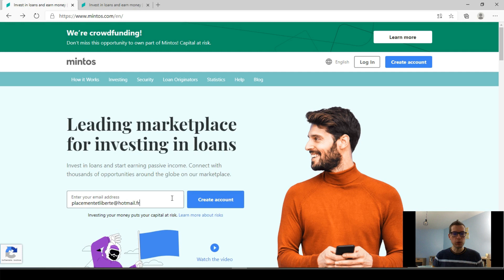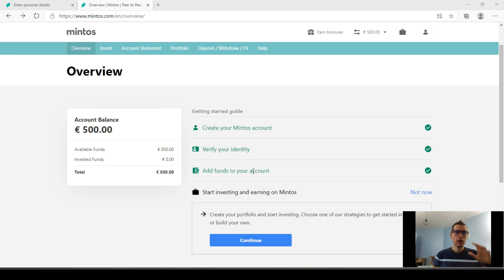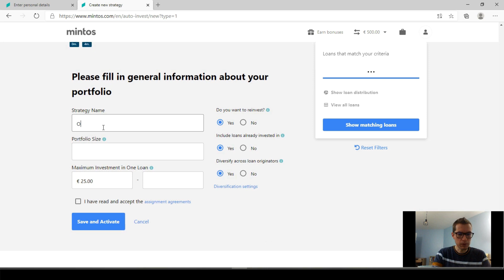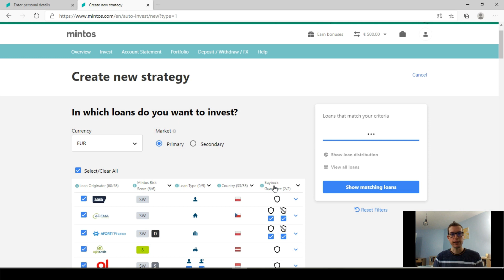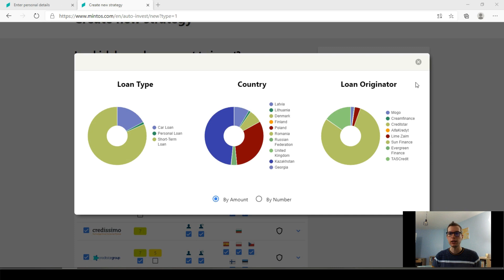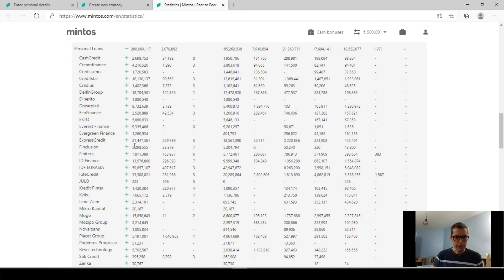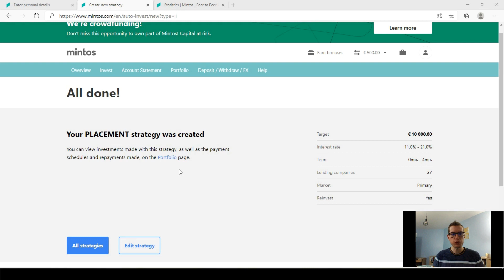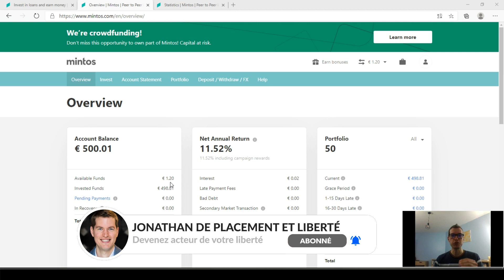INVESTIR SUR MINTOS TUTO de A à Z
▶️ Dans cette émission, je vous propose un tuto de A à Z sur mintos. La plateforme de crowdlending qui offre des rentabilités supérieures à la bourse et à l’immobilier.

Investir dans le crowdlending et dans le crowdfunding en 2020 est une bonne idée pour diversifier ses revenus et son épargne. Mais pour cela, il faut apprendre et comprendre, comment investir sur mintos pour pouvoir gagner de l’argent avec mintos.

On va voir, comment créer un compte sur mintos et comment investir sur mintos, pas à pas. En paramétrant une stratégie d’investissement personnalisée, directement sur mon compte mintos !

Je vais investir 500€ devant vous dans ce tuto. D’ailleurs, je ferais un suivi régulier de mes investissements mintos sur la chaîne.

Comment créer un compte sur mintos ? je vous guide, pas à pas, pour créer votre compte sur mintos. J'espère que cela vous permettra de débuter avec sérénité sur mintos. Créer un compte sur mintos est rapide et facile à faire.

Comment paramétrer une stratégie d’investissement personnalisée sur mintos ? on va voir en détail comment créer une stratégie personnalisée et sans risque, sur mintos. Pour se créer un revenu passif. Là encore, je vous guide, pas à pas, pour tout paramétrer facilement. Cela vous permettra d’éviter les pièges et de faire des erreurs.

Notre but, est de construire une stratégie personnalisée, avec une rentabilité supérieure à 12%, en évitant un maximum de risque. D’ailleurs, vous n’êtes pas obligés de recopier ma stratégie à la virgule près. Vous pouvez, très bien, l’adapter à votre profil. C’est même ce que je vous conseille de faire. La suite en image.

Je compte, continuer à investir dans le crowdfunding et dans le crowdlending et ainsi, diversifier mes investissements. Puisque mon avis sur mintos est très positif !

▬▬▬▬▬▬▬▬▬▬▬▬ MES OUTILS & MES FORMATIONS ▬▬▬▬▬▬▬▬▬▬▬

▬▬▬▬▬▬▬▬▬▬▬▬▬▬ MES PARRAINAGES ▬▬▬▬▬▬▬▬▬▬▬▬▬▬▬

▬▬▬▬▬▬▬▬▬▬▬▬▬▬▬ MES LECTURES ▬▬▬▬▬▬▬▬▬▬▬▬▬▬▬▬

📕 Père riche père pauvre de Robert Kiyosaki
📘 L’homme le plus riche de Babylone de George Clason
📗 Le cadrant du cashflow de Robert Kiyosaki
📙 Les secrets de l’immobilier de Charles Morgan

Je m'appelle Jonathan, passionné d’investissement et de liberté financière. J'ai créé la chaîne Placement et Liberté pour partager avec vous ce que j'ai appris dans l'immobilier, la bourse et sur tout ce qui touche à la gestion de son argent. Si vous aussi, vous voulez investir votre argent et avoir des résultats concrets.

00:00 : Introduction
01:01 : Comment créer un compte sur mintos ?
02:30 : Comment paramétrer une stratégie personnalisée sur mintos ?
10:28 : J’investis 500€ sur mintos et analyse des différents onglets
11:24 : Je ferais un suivi régulier de mon investissement sur mintos
11:49 : Conclusion

Jonathan de Placement et Liberté